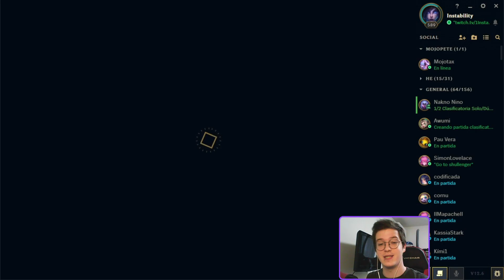ZELIS CARRIAT S KATARINOM? 1V9 RESTETOVI - Instability - Kain Sensei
Zaprati me na ostalim mjestima!!

ili